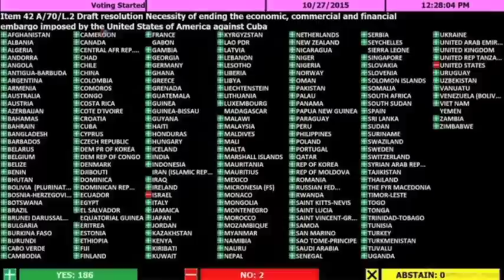La ONU pide fin del embargo a Cuba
Por una abrumadora mayoría, el mundo condenó ante la ONU, el embargo contra Cuba.  Aunque se preveía que por primera vez Estados Unidos se abstendría de votar en contra, la administración Obama ratificó su rechazo a la resolución del organismo.